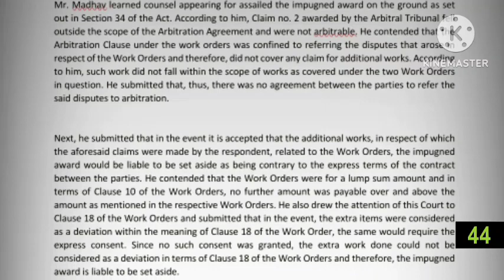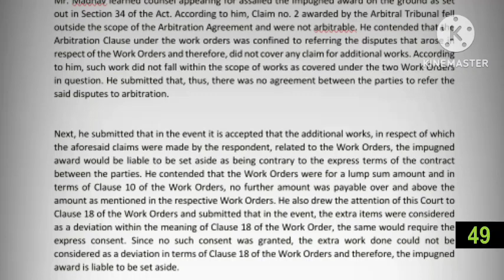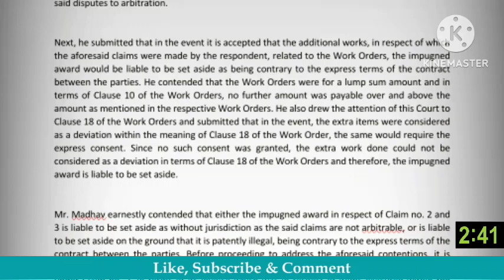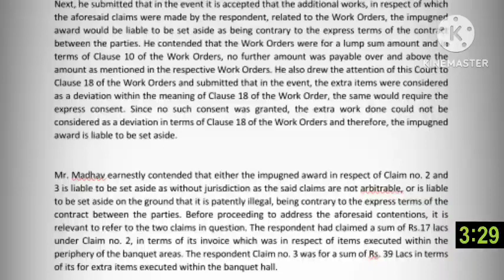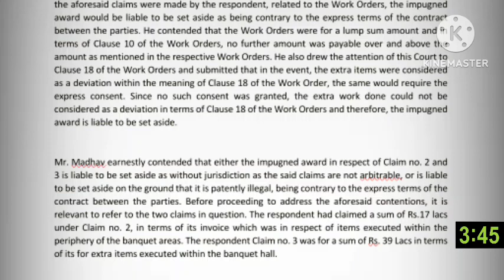90+ WPM | Gauhati High court Dictation | Legal Dictation | Shorthand Dictation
4. Download PRESIDENT'S SPEECH JOURNAL WITH STROKES VOL 1  for SSC, RRB, Parliamentary Reporter:

5. Download LEGAL SHORTHAND JOURNAL WITH STROKES VOL 1

6. Download LEGAL SHORTHAND JOURNAL WITH STROKES VOL 2

10. Join our Telegram channel for the latest updates (RRB, SSC, Judiciary and others)